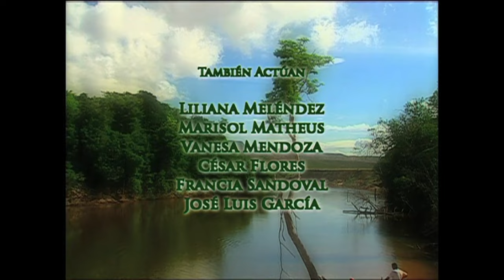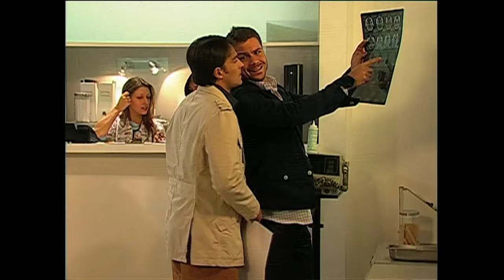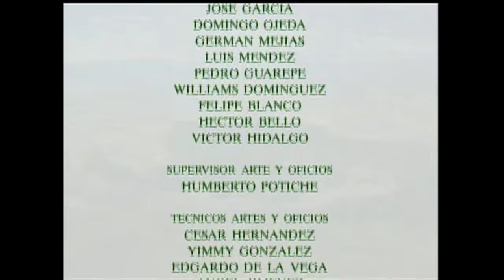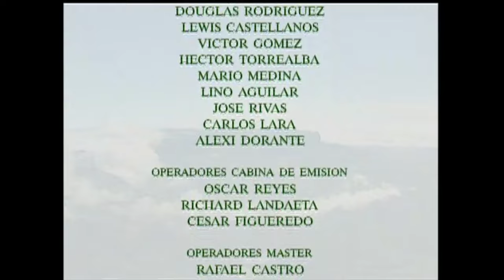Tourbillon de passion, la revanche de l'amour - Ep 22 complet en Français.